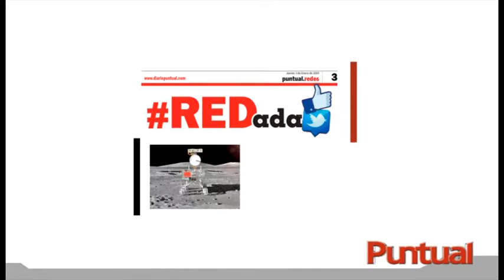Mañana viernes reabren los cines en Puebla; Canacine se congratula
El gobernador Miguel Barbosa Huerta anunció que a través de un Decreto, este viernes 13 de noviembre los cines en Puebla volverán a abrir sus puertas después de ocho meses cerrados por la pandemia de Covid-19. En conferencia de prensa, el mandatario indicó que el aforo en las salas de cine será de 33 por ciento y los usuarios deberán usar en todo momento cubrebocas.